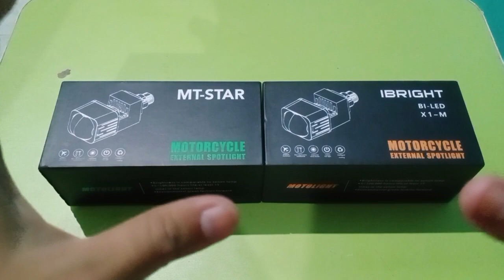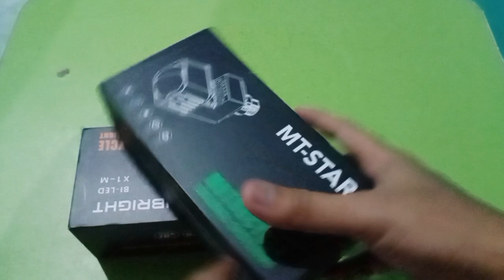PERBANDINGAN MATRIX X1 IBRIGHT VS MATRIX X1 MT-STAR